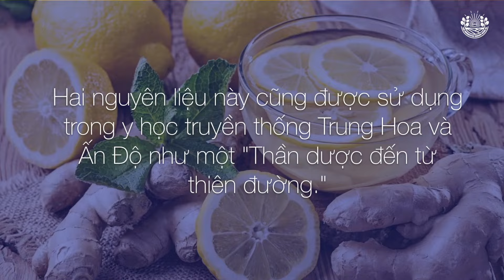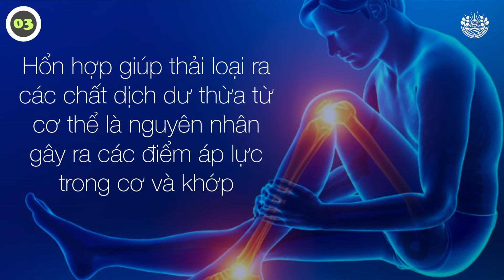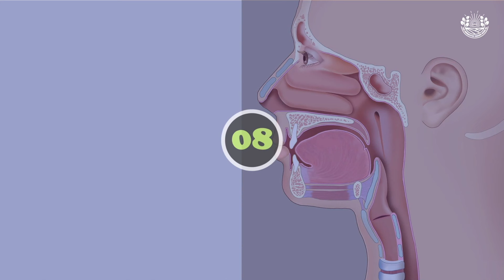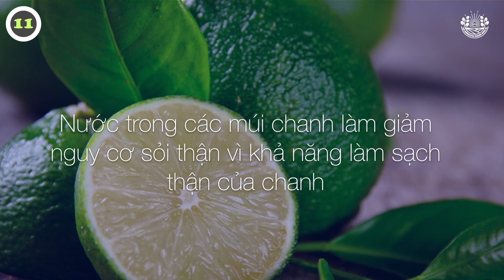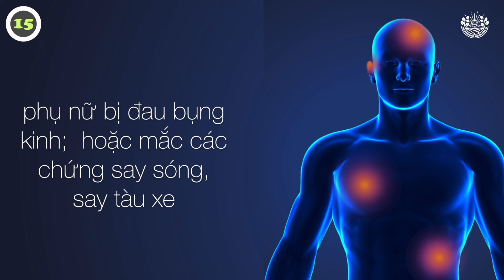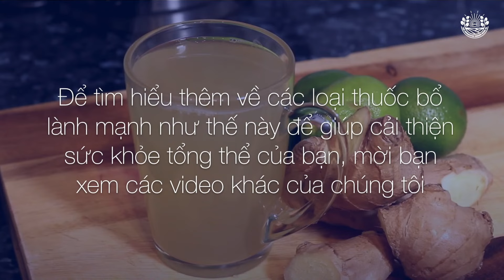Nước CHANH gừng|15 công dụng tuyệt vời khi uống vào buổi sáng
Uống nước chanh và gừng mỗi ngày sẽ mang lại nhiều lợi ích cho sức khoẻ. Đặc biệt tốt trong việc giải độc các cơ quan nội tạng và giảm mỡ cho cơ thể.  Chanh và gừng được sử dụng trong y học truyền thống Trung Hoa và Ấn Độ như một “Thần dược đến từ thiên đường.”. Chanh Và Gừng Đây là hai trong số các loại thuốc tự nhiên mạnh nhất trên thế giới.

Trong video này, chúng tôi giới thiệu với bạn một công thức đơn giản nước chanh gừng và dễ làm tại nhà. Nguyên liệu dễ tìm và nước dễ làm.

Timestamps:
00:00 - Mở đầu
01:03 - Công Thức nước chanh gừng
01:42 - 1. Giúp tiêu hoá thức ăn hiệu quả
01:56 - 2. Tác dụng làm ấm dạ dày
02:14 - 3. Kháng viêm hiệu quả
02:32 - 4. Giàu Vitamin C
02:46 - 5. Ổn định dạ dày
03:05 - 6. Giảm mỡ
03:20 - 7. Cải thiện não bộ
03:39 - 8.Tốt cho cổ họng
03:55 - 9. Hạn chế tăng huyết áp và tim mạch
04:17 - 10. Cải thiện ham muốn
04:29 - 11. Giảm nguy cơ sỏi thận
04:42 - 12. Giảm chứng hôi miệng
04:58 - 13. Ngăn chuột rút cơ
05:10 - 14. Gừng giảm nguy cơ ung  thư
05:34 - 15. Giảm đau và buồn nôn

Công thức nước Chanh Gừng:

Bạn sẽ cần
• 60gr gừng tươi
• 2 quả chanh
• 500ml Nước nóng

Cách làm:
• gọt vỏ và cắt gừng thành miếng nhỏ
• cho gừng vào nước nóng
 • ngâm gừng trong 20 phút.
 • cắt lát chanh mỏng và thêm vào nước
• Làm lạnh cho 2 giờ là uống được

Bây giờ bạn có được một thức uống nước chanh gừng giải độc tuyệt vời. Uống nước này trong ngày để giải độc cơ thể và các cơ quan nội tạng. Nhờ đó kích hoạt các tác dụng chữa bệnh của hợp chất bổ dưỡng này.

Lưu ý:
Các thông tin trên kênh UGOOD được thực hiện với mục đích chính là giáo dục. Không liên quan đến các hướng dẫn hay lời khuyên y tế. Những thông tin này không liên quan đến chẩn đoán, điều trị hoặc chữa chạy cho bất kỳ loại bệnh nào.
Bạn luôn luôn hỏi ý kiến bác sỹ trước khi bắt đầu bất cứ chế độ ăn kiêng nào liên quan đến tình trạng sức khoẻ hay bệnh lý của mình.